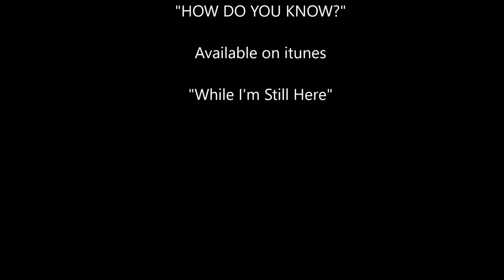How Do You Know-(Original)T.J.Brown